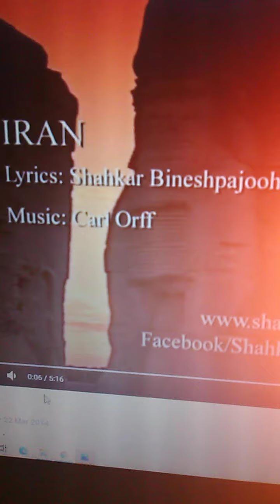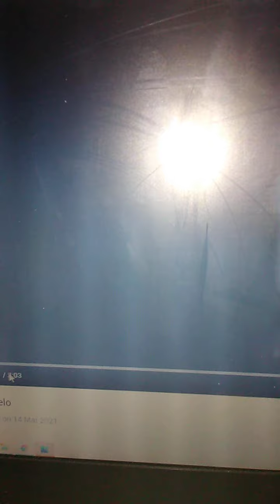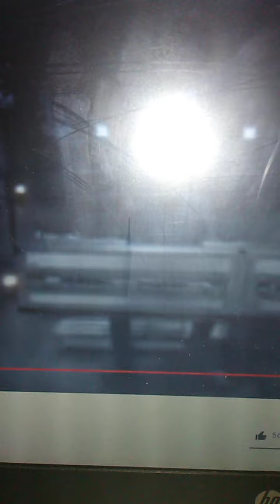raise of Saint Michael in Iran by Angela raise ghasem yarahmadi for mission